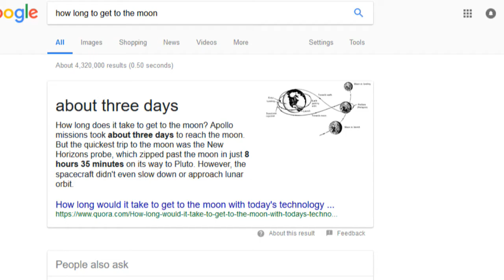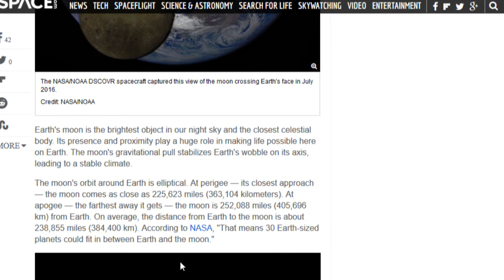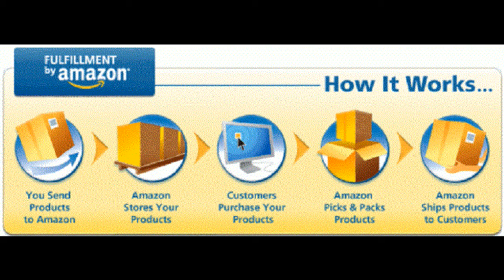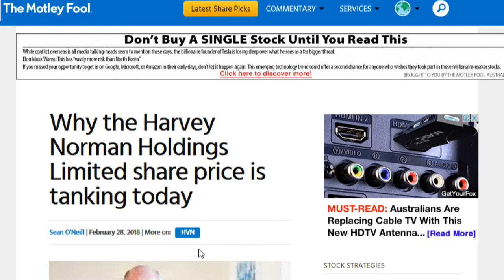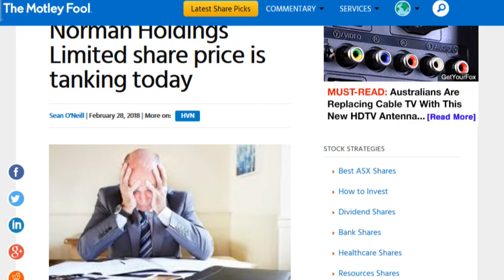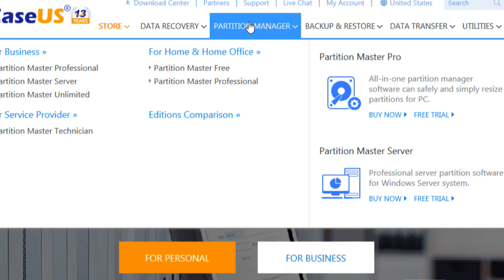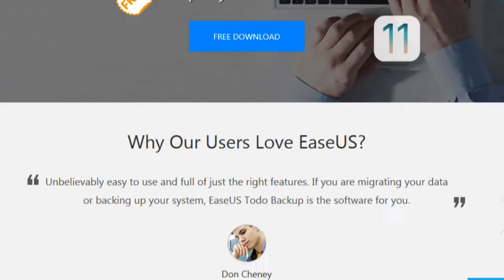Aussie Tech Heads - Episode 573 - 01/03/2018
Vodafone  Nokia building mobile network on the moon
Amazon brings third-party delivery and fulfillment to Australia
Apple admits using Google for iCloud
Apps to help you keep stock of your pantry
ACT govt still running unsupported operating systems
Aussies report $1.3m in losses from Bitcoin  Ethereum scams
Turnbull signs up to 100Mbps NBN plan
NBN Co pushes back crucial HFC status update
Silk Road